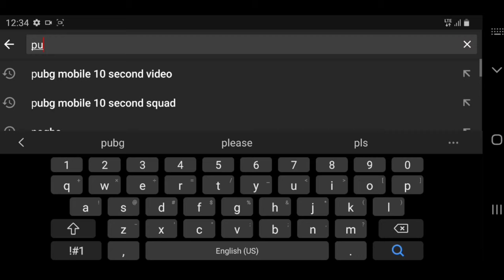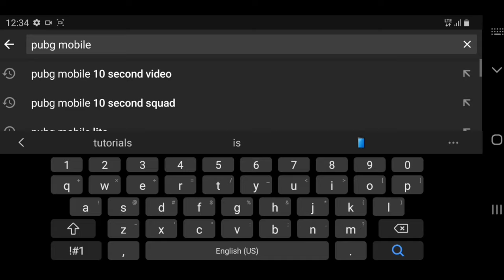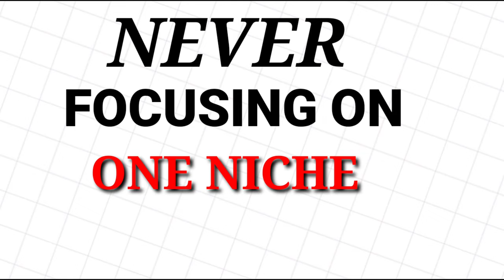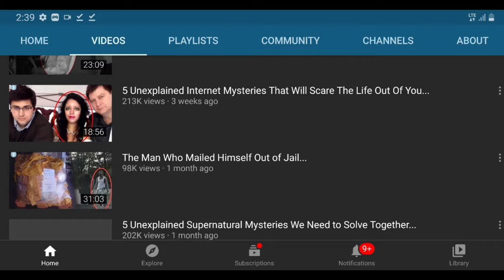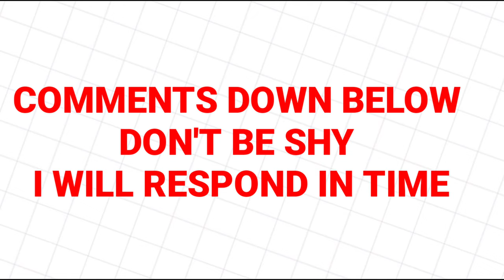Top 5 Common mistakes Of small youtubers | YouTube Tutorial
Top Common mistakes Of small youtubers

You should Avoid doing these things to your channel
1- good intro
2- creating videos with wrong thumbnail
3- niche
4-no schedule upload
5- retention